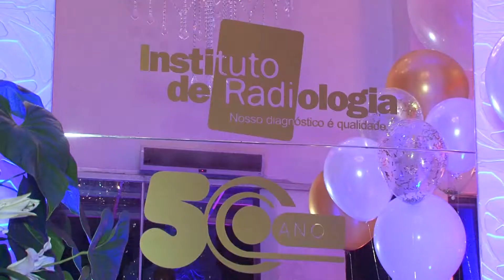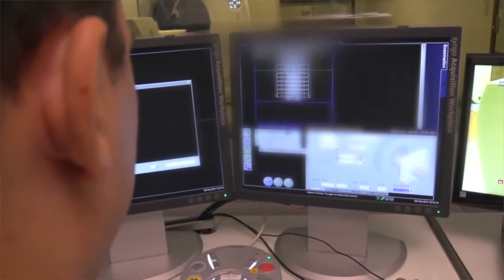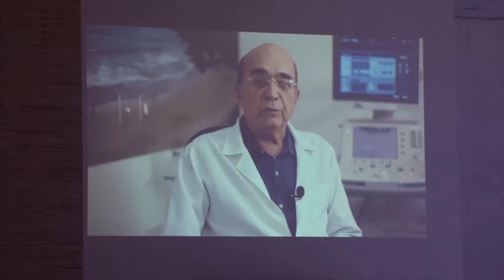Viver Bem: Instituto de Radiologia de Natal comemora 50 anos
Confira a cobertura do evento em comemoração aos 50 anos do Instituto de Radiologia de Natal, uma das instituições médicas privadas, especializada em diagnósticos por imagem, mais importantes do RN.